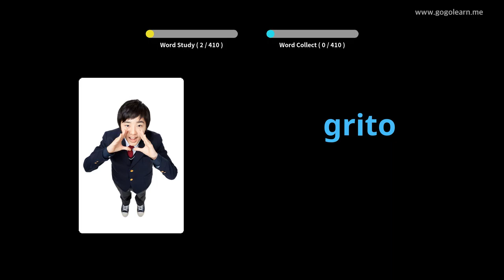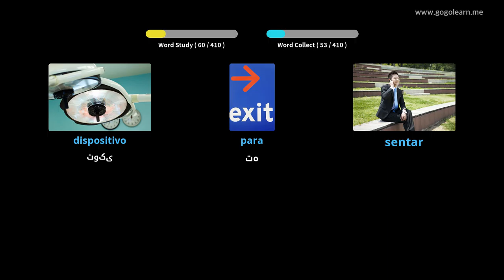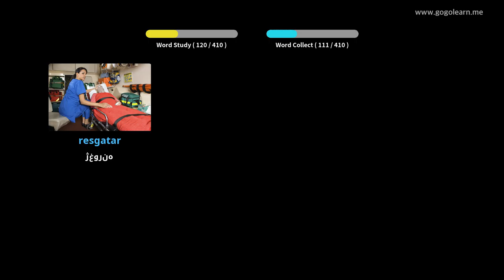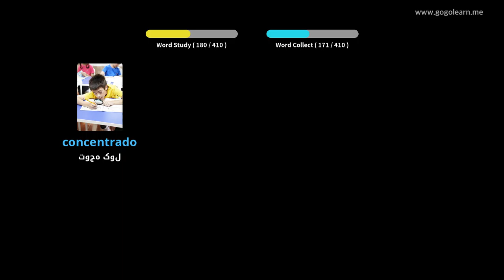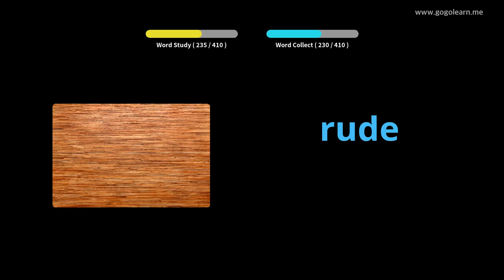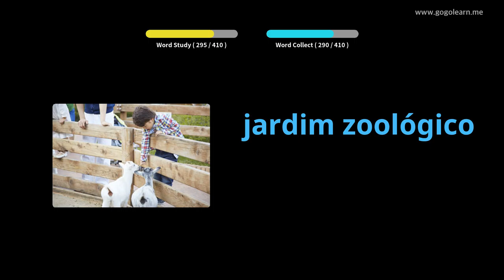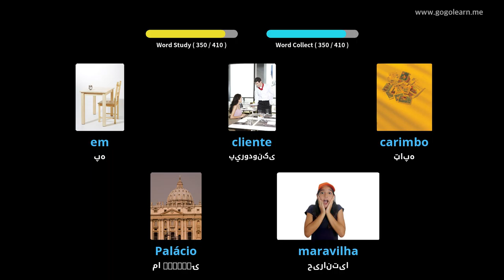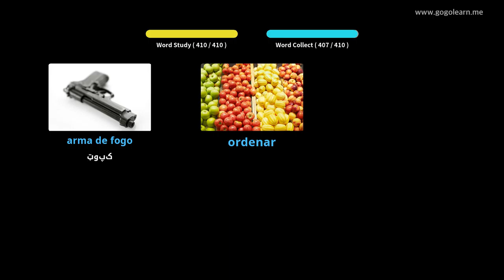د پرتګالي حرفوي ښوونځیو 3 | Golearn